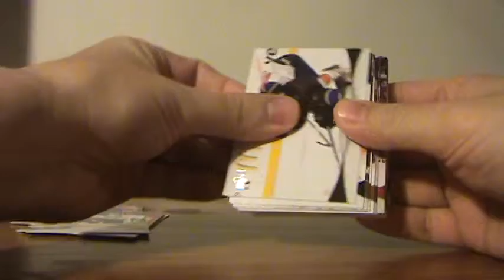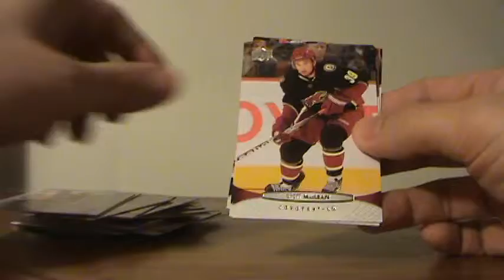Mini Break 11-12 Upper Deck Hockey Jumbo Pack